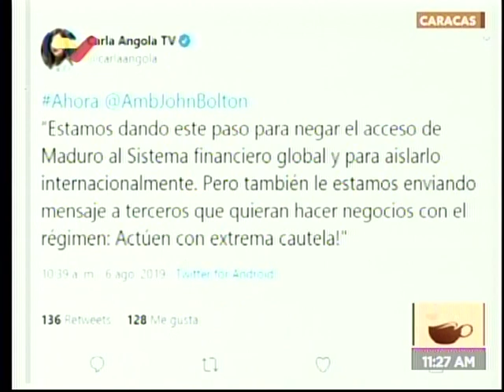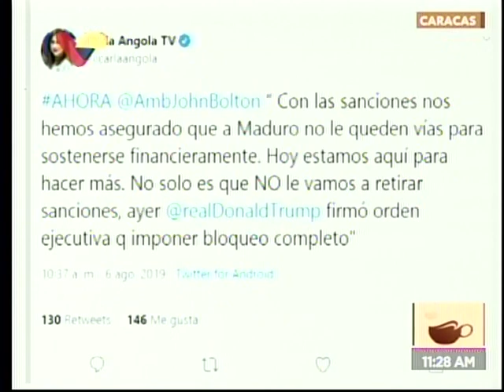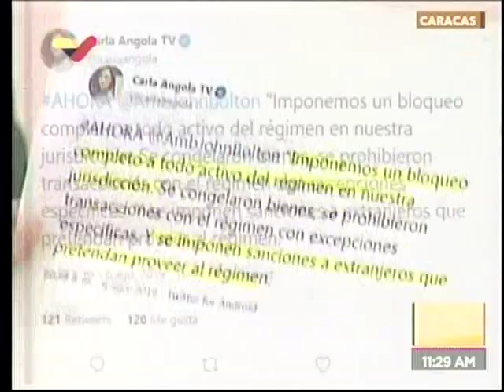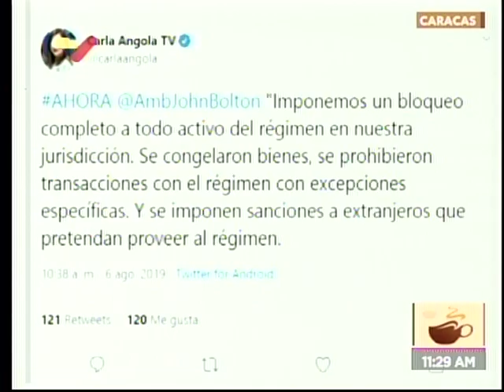Vicepresidenta Delcy Rodríguez este 6 agosto 2019 ante nuevo bloqueo de Trump a Venezuela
La vicepresidenta de Venezuela, Delcy Rodríguez, realiza una rueda de prensa en la mañana de este martes 6 de agosto de 2019 horas después de que Donald Trump, Presidente de Estados Unidos, emitiera una orden ejecutiva ordenando el bloqueo de todos los activos del gobierno venezolano en Estados Unidos, y la prohibición de hacer negocios con dicho gobierno.

Rodríguez denunció que el bloqueo total impuesto por el gobierno estadounidense busca asfixiar financieramente al país, lo que constituye una violación masiva de los Derechos Humanos de los venezolanos.